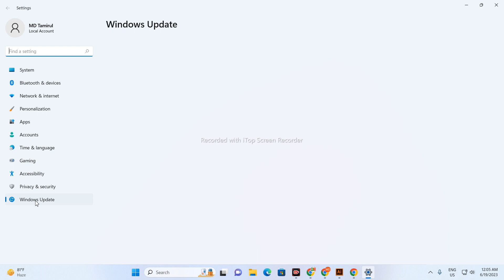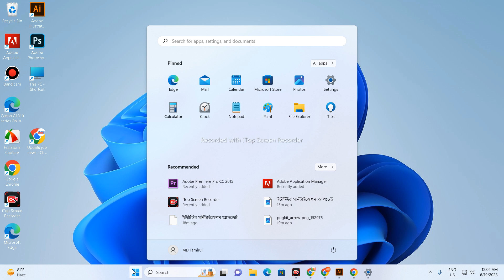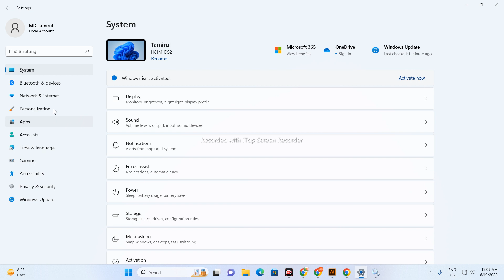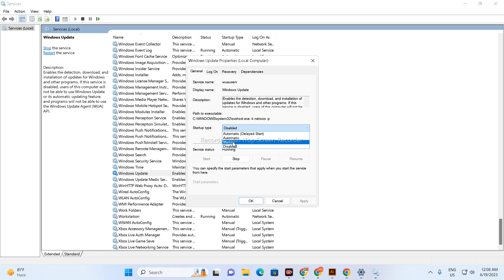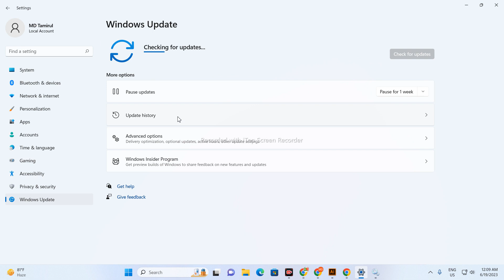how to update on windows 11 || how to update compute windows 11